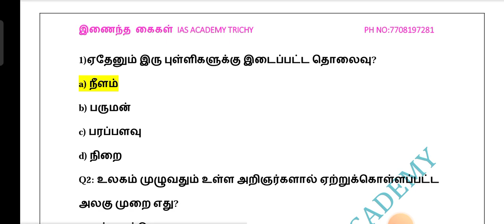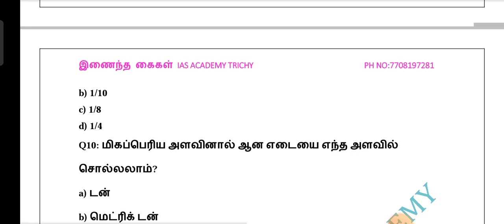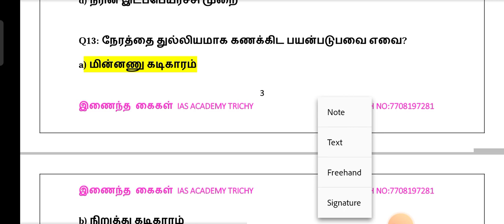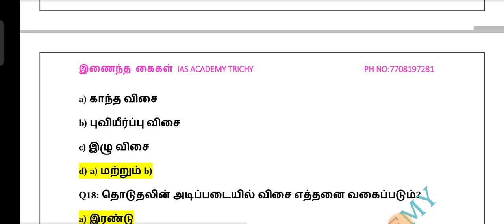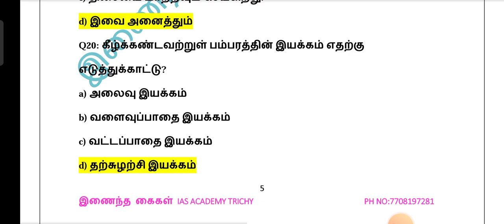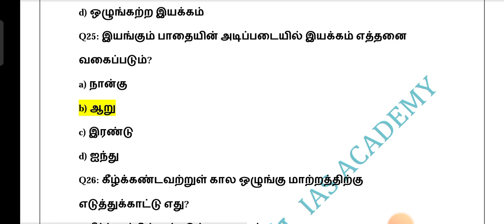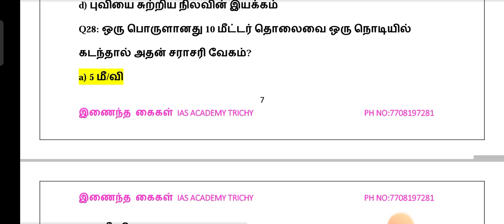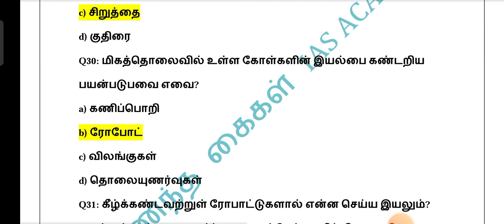TET EXAM PAPER 2 REVISION | 6th Term 1 science questions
For admission call:

   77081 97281 , 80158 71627 , 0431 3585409